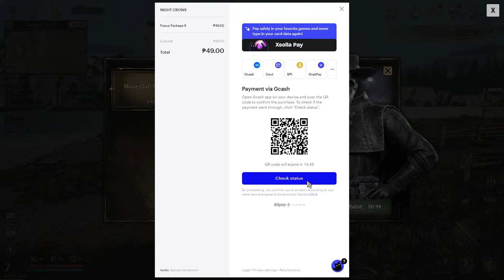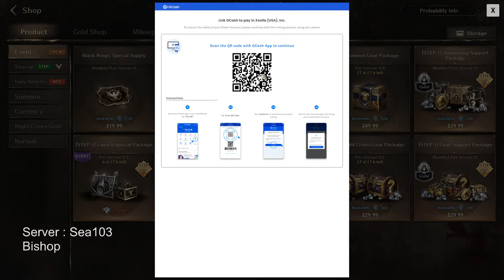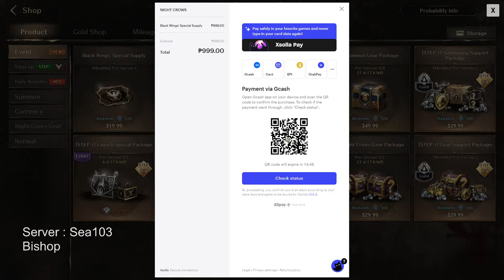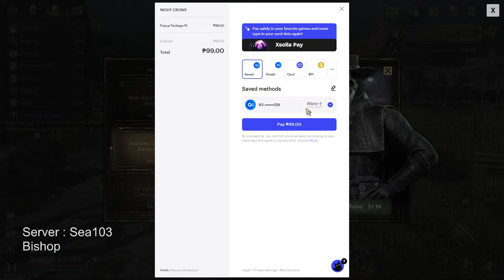Night Crows Day 1 let's Grind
Sa mag Gusto lang Sumali!